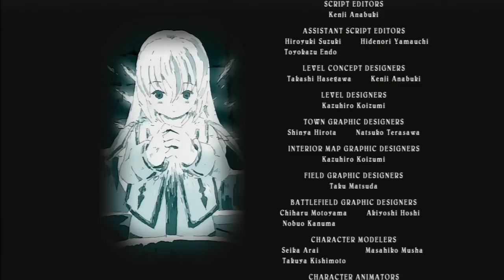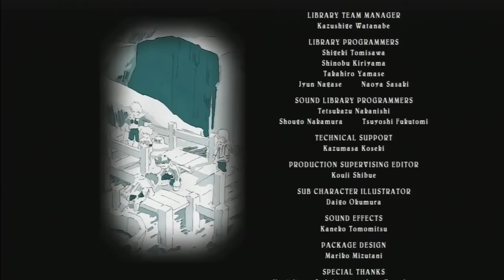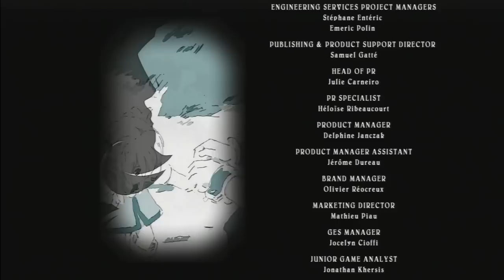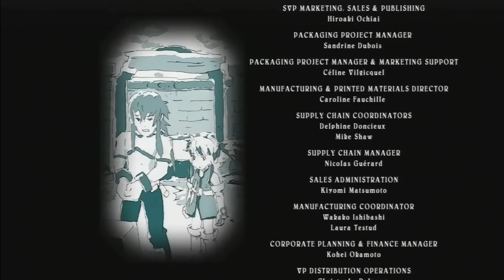#81 Let's Play Tales of Symphonia Chronicles (DE/HD/Blind/Finale)-Die Geburtsstunde einer neuen Welt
Tales of Symphonia Chronicles [PS3/Deutsch/HD/Blind]
Release: 2014
Entwickler: Namco Bandai Games
Publisher: Namco Bandai Games

Spielbeschreibung
Die Welt von Sylvarant liegt im Sterben, denn das Mana geht zur Neige, die Energiequelle, die das Leben überhaupt erst ermöglicht. Während die Pflanzen langsam vertrocknen, setzen die Menschen in ihrer Not all ihre Hoffnung in den Auserwählten, der die Welt von allem Übel befreien kann. Lloyd Irving und seine Freunde müssen einen Weg finden dem Auserwählten zu helfen, die Geister zu erwecken. Doch schon bald werden sie feststellen, dass ihre Handlungen eng mit dem Schicksal einer zweiten Welt verbunden sind.